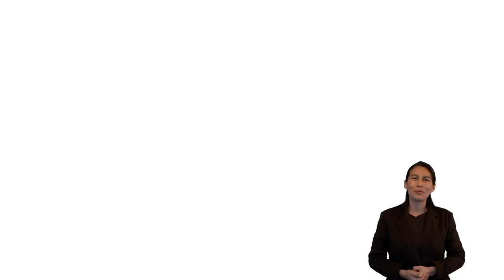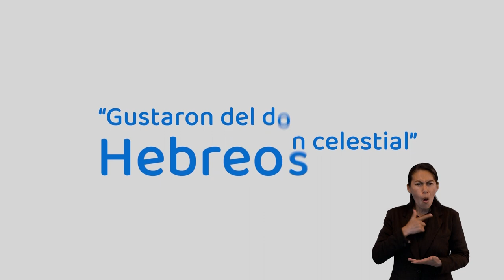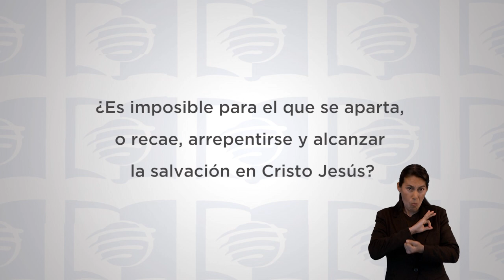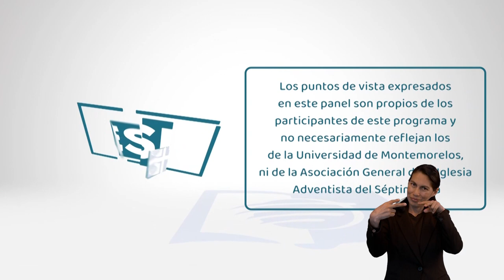ESU 1er Trimestre 2022 Lección 7 - Jesús, el Ancla del alma